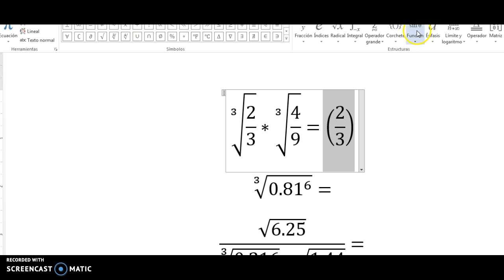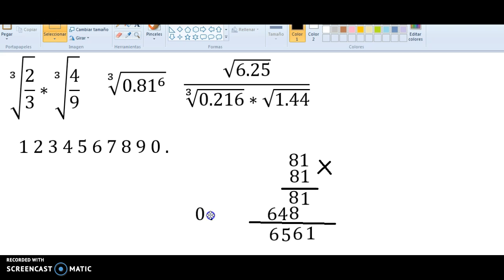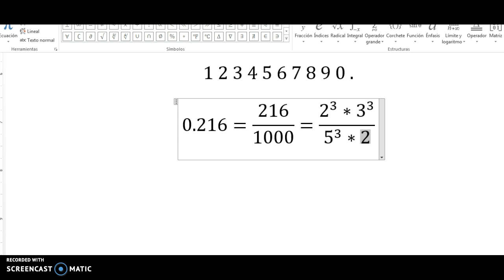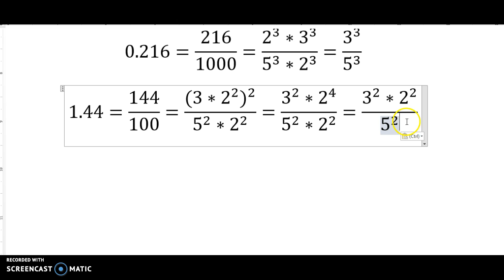Potenciación Radicación Fraccionarios